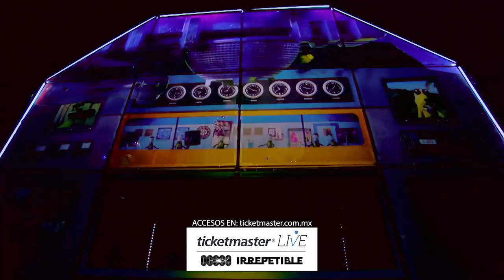OCESA Irrepetible presenta: 31 Minutos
¡El mejor equipo de periodistas llega a OCESAIrrepetible! Tulio, Juan Carlos, Juanín y todo el elenco de 31 Minutos cantarán en Ticketmaster Live: ¡Yo nunca vi televisión!